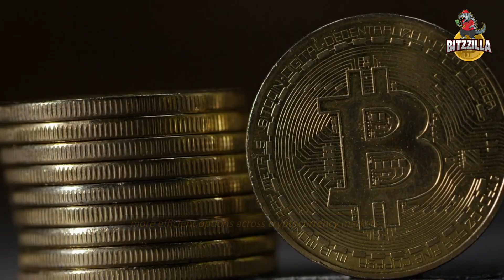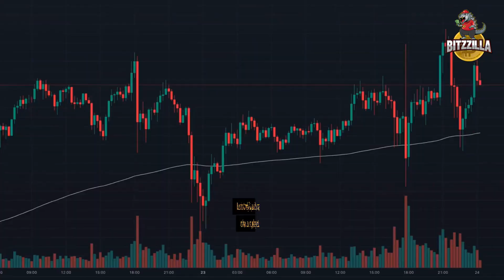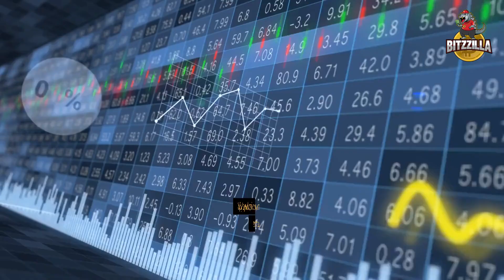What is Crypto Arbitrage and why does it matter?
Cryptocurrencies have recently gotten a lot of attention from all over the world. These digital currencies have always made the news, whether it's because of a financial meltdown or a rebound. Now that the financial sector is on an upward trend, there is no better worthwhile way to engage in them than now. It's no surprise that Bitcoin is one of the most popular investments, but there are plenty others worth considering. Take a look at the top cryptocurrencies to invest in this week.

Crypto Swap - Did you miss out on Bitcoin 10 years ago?

If you are curious about it, check out this video, and watch it until the end. We have prepared the topic just for you.

Crypto Offers:

💸 BillFodl - BACKUP YOUR CRYPTO IN STEEL

💸 Crypto Coin - Finally! Discover THE Crypto formula that
finds winning signals based on proven time tested algorithms.

💸 Crypto Coin Drop - Do you want Crypto without having to do anything?

💸 Crypto Ultimatum - I HAVE MADE A DETAILED TRAINING SYSTEM THAT SHOWS AN ABSOLUTE BEGINNER (WITHOUT ANY SKILL) HOW TO MAKE HUGE PROFITS IN A SHORT TIME WITH CRYPTOS!

Crypto Platforms:

💰Crypto Trader Tax Let’s be real here: taxes are not fun at all to deal with. Now, add the complications of cryptocurrency and you have yourself an interesting situation. That being said, there’s tons of cryptocurrency tax softwares out there allowing you to simplify your accounting experience.

💰 Coin Shift Mamma - started out in 2013 as a brokerage for people looking to buy Bitcoin and Ethereum but has since expanded so that you can now also buy Ripple, Litecoin, Cardano and other cryptocurrencies there

💰 Coin Mama - Buy Bitcoin with SWIFT Bank Transfer

💰 Local BitCoin is an online marketplace for those of you who want to buy or sell Bitcoins for fiat cash.
This site allows you to trade Bitcoin in 248 countries, including the United States. Unlike an exchange, Local Bitcoins users are trading directly with each other – the site simply acts as a portal for those trades to take place.
Person-to-person crypto trades usually involve a small amount of risk, but LocalBitcoins deal with that by using a crypto “Escrow wallet”. This minimizes your risk to almost zero